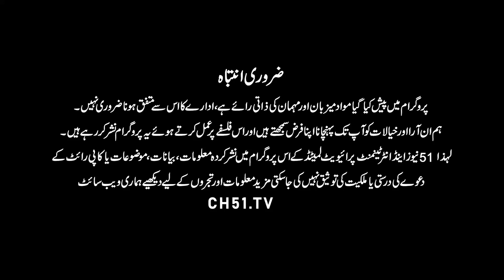PML-N Leader Hina Pervaiz Butt Kay Saath Badtameezi Ka Waqea | Breaking News | 51 News HD